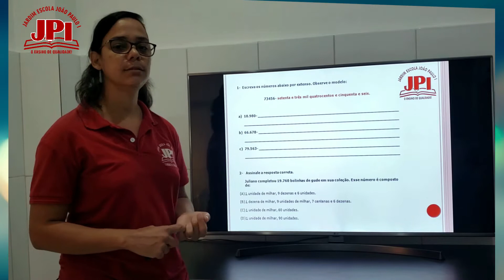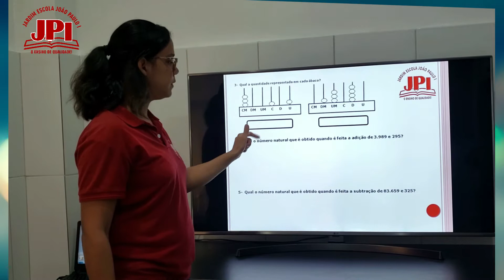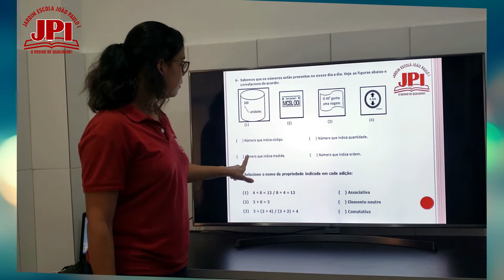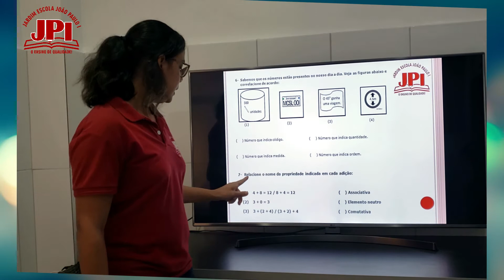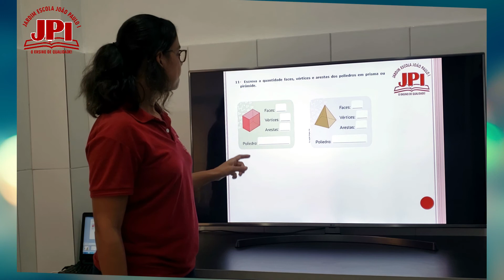4 ° Ano Aula revisão de cálculo e conceito 16 06 Professora Cristiane